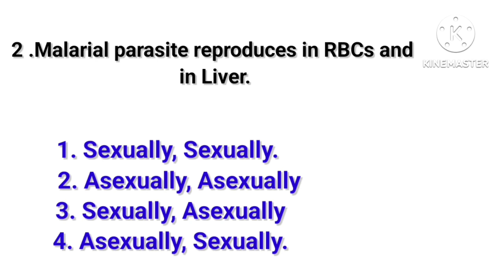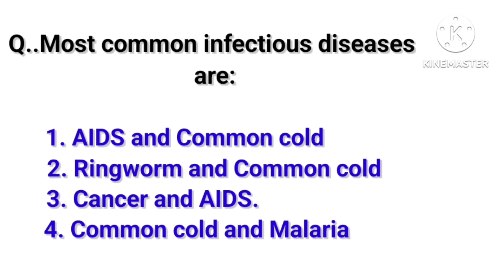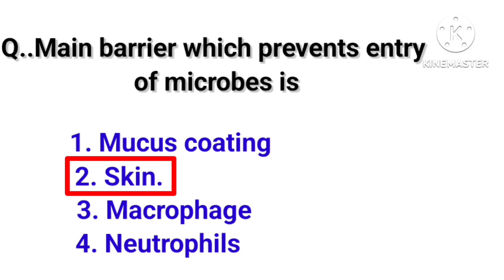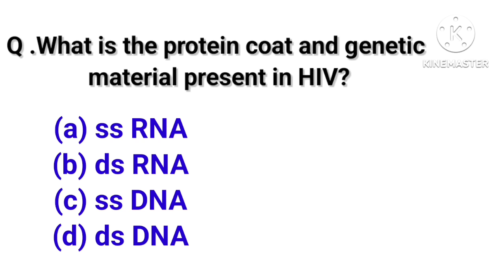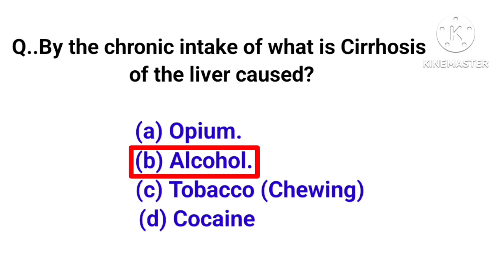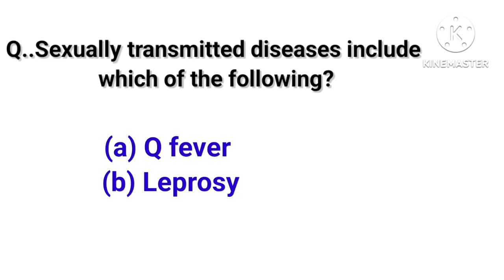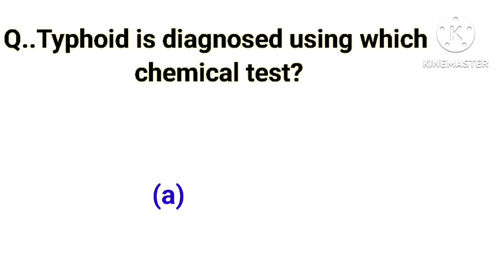Human health and disease mcq || Repeated questions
assertion and reason questions on human health and disease
bank of biology class 12 human health and disease
biology class 12 human health and disease notes
biology human health and disease
biology class 12 human health and disease
biology chapter human health and disease
biology project on human health and disease class 12
biology class 12 human health and disease ncert solutions
class 12 biology human health and disease important questions

human health and disease class 12 mcq with answers
human health and disease class 12 mcq online test
human health and disease class 12 mcq pdf download

human health and disease mcq neet
human health and disease class 12 neet mcqs
how many questions are asked from human physiology in neet
human health and disease neet questions with answers
which material is best for neet
what are the questions asked in neet
neet mcq human health and disease
human health and disease class 12 mcq neet
human health and disease neet mcq pdf download
mcq human health and disease
which type of questions asked in neet
what type of questions asked in neet exam
neet questions on human health and disease
human health and disease neet mcqs
in humans x-linked genetic diseases
how many questions come from human physiology in neet
6 human needs quiz